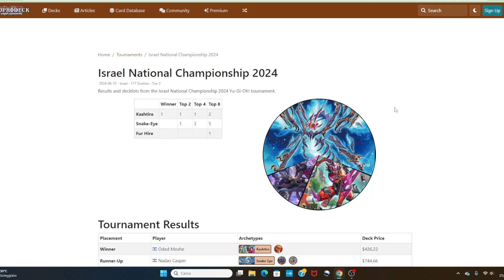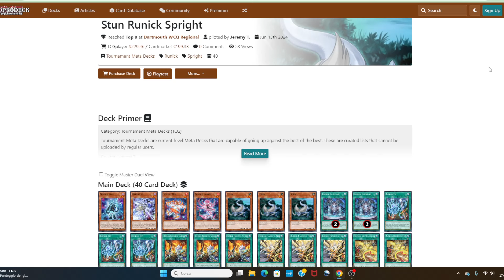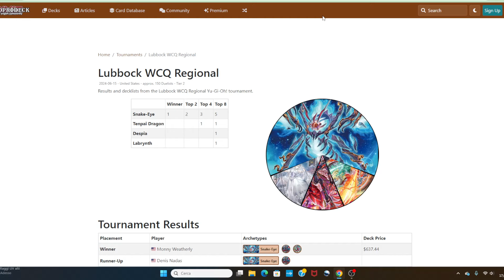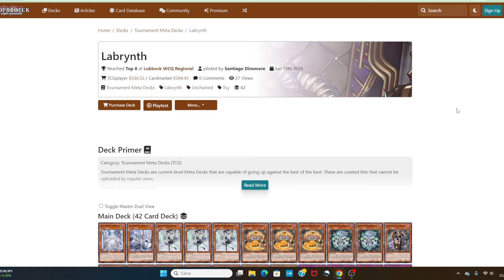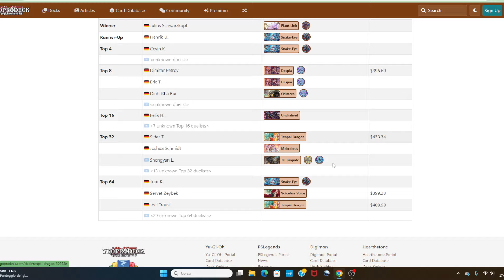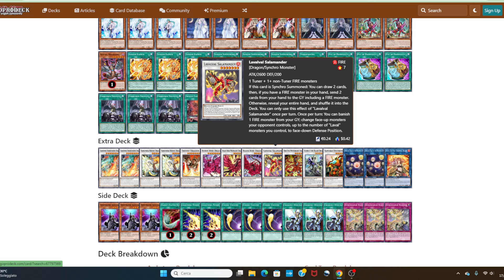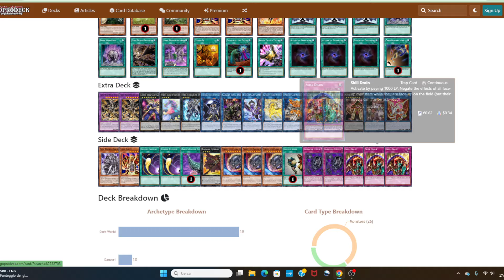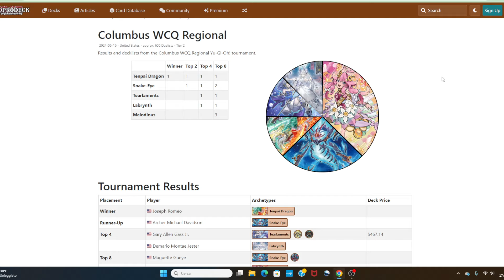Plant Link fa FAVILLE! Runick, Branded RISCHIANO BAN? Deck Profile Prezzi Report Metagame TCG YUGIOH